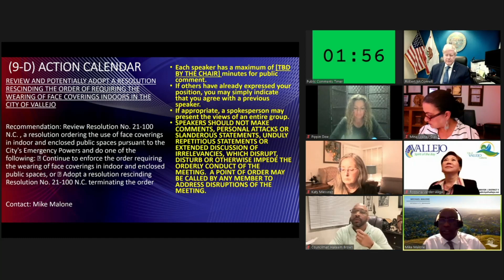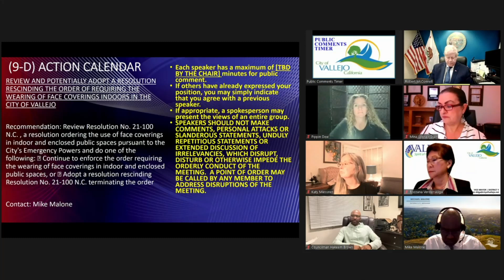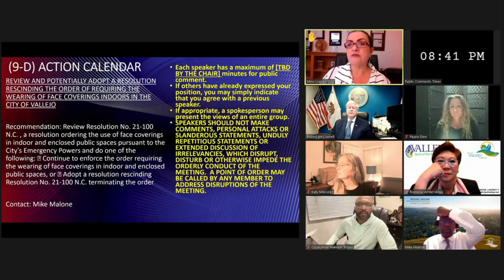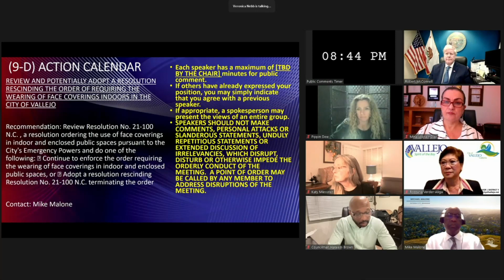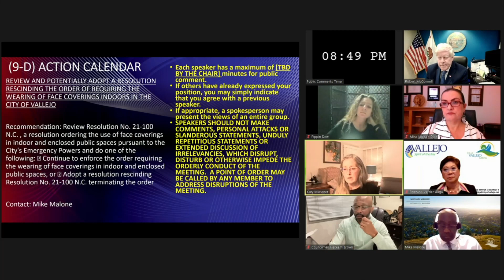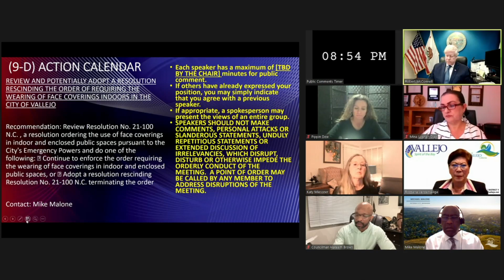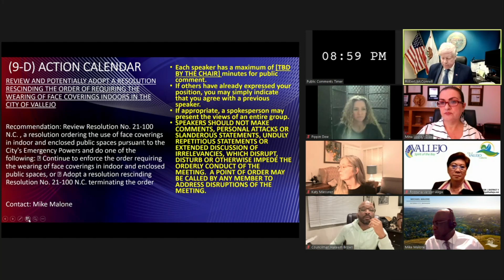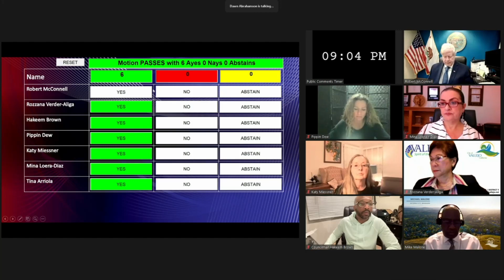Vallejo City Council Discusses and then Rescinds local mask mandate order February 22, 2022